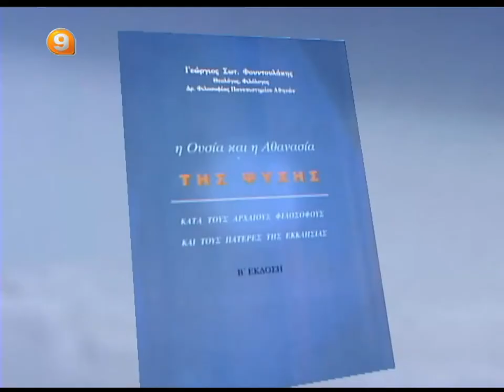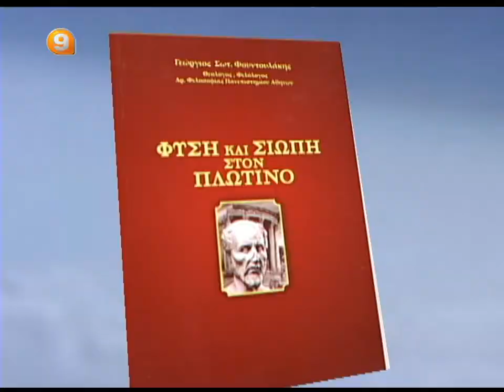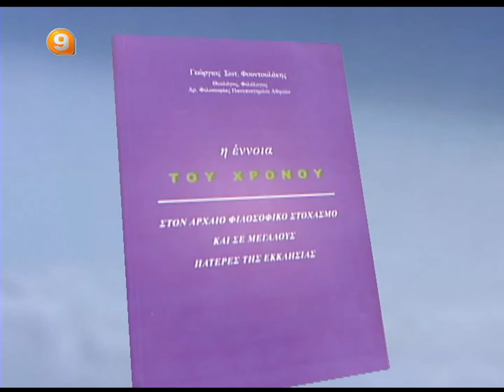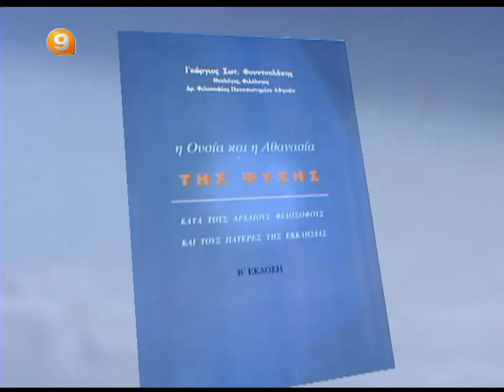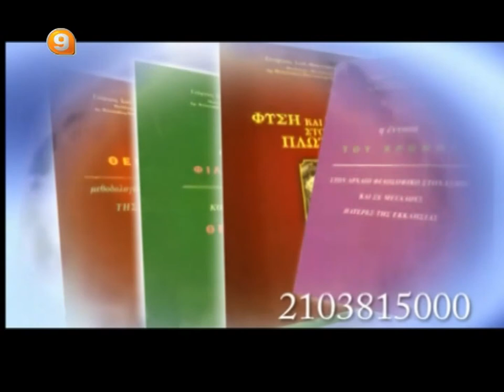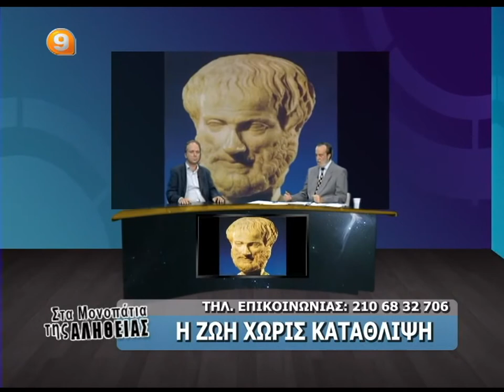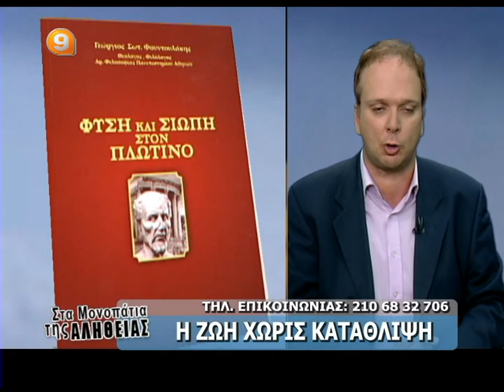BΑΣΙΛΗΣ ΑΤΖΑΚΛΗΣ 2-8-13 'Η ΖΩΗ ΧΩΡΙΣ ΚΑΤΑΘΛΙΨΗ'